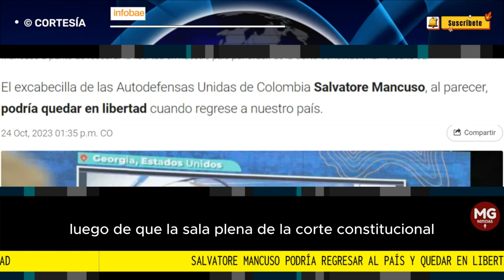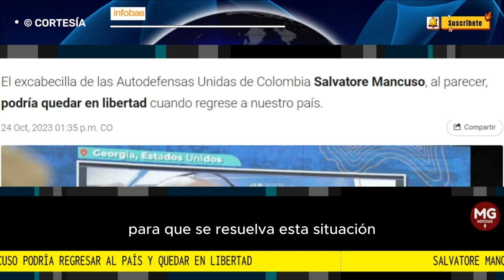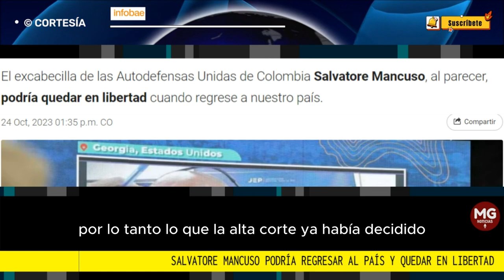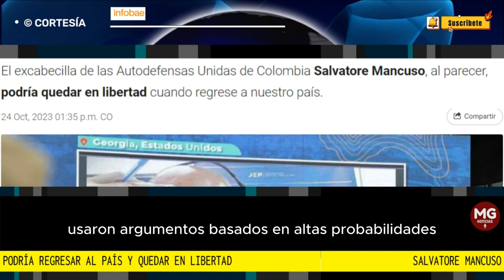ÚLTIMA HORA 🛑 MANCUSO PODRÍA REGRESAR AL PAÍS Y QUEDAR EN LIBERTAD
Salvatore Mancuso podría regresar al país y quedar en libertad: esto fue lo que dijo la Corte Constitucional sobre la tutela que interpuso el exparamilitar
En manos de la Sala de Justicia y Paz del Tribunal Superior de Bogotá quedó la decisión final sobre la libertad del recientemente designado gestor de paz
FUNETE INFOBAE